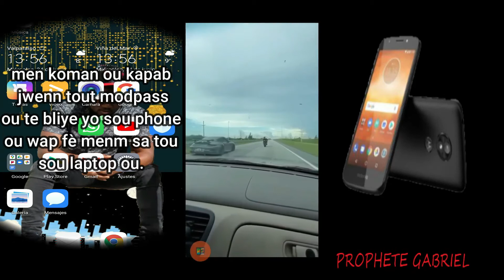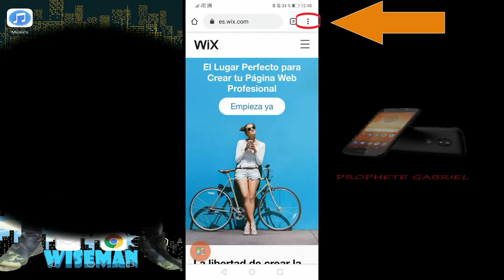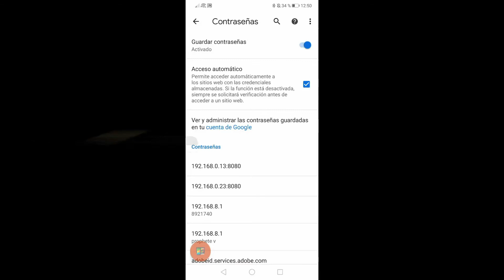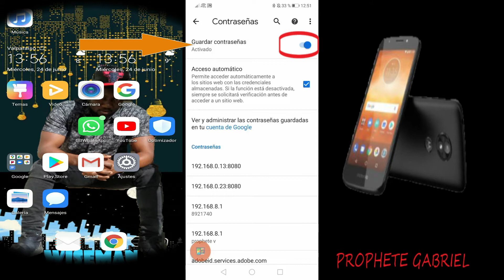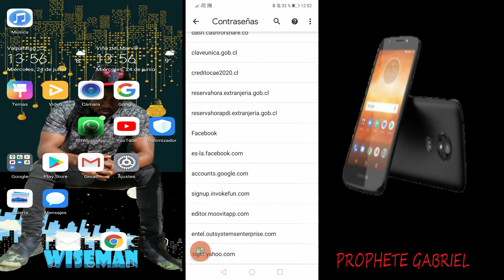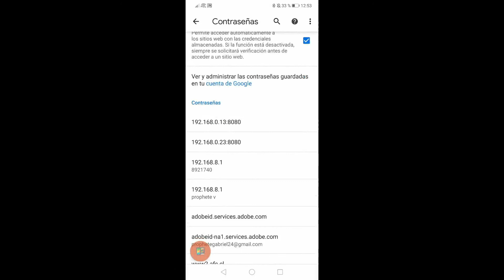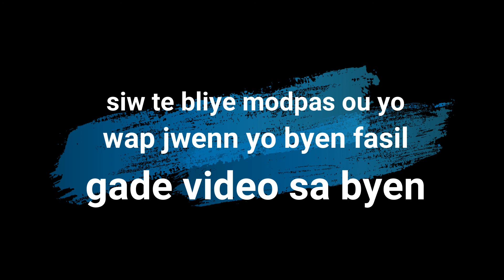koman pou w rejwenn tout modpas ki anrejistre sou kont google apresa u pap bezwen kreye anpil modpas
nan video sa nap montrew koman pouw jwenn tout modpas ou konn sèvi sou telefon ou e menm laptop se toujou menm demach yo gade video sa byen.konsa wap jwenn tout modpas ou konn sèvi sou net la.